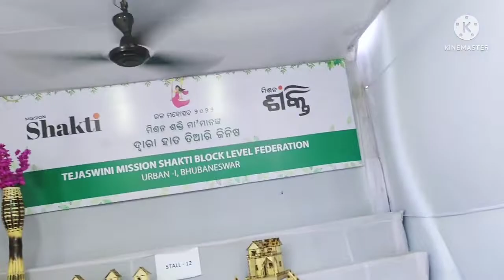#@💞😋ରଜ re mast mast ପିଠା baneili. rosy kitchen ଙ୍କ ଭଳି କ୍ଷୀର ପୋଡ଼ ପିଠା. au ତା ସହ ସହିଦ ନଗର ରଜ ଉସବ 😋